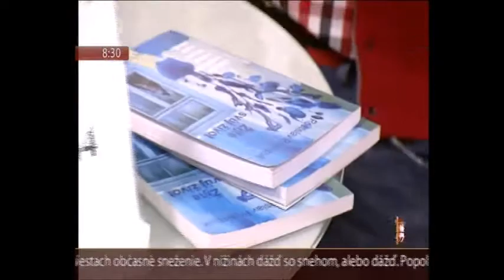Telerano 10. 1. 2012